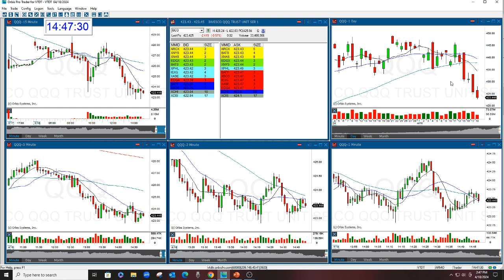QQQ MARKET REVIEW 4-18-2024